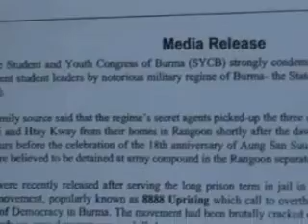Activists call to release student leaders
Burmese pro-democracy activists protest near Janta Manta, New Delhi, India against the detention of student leaders in Rangoon including the most prominent student leaders Min Ko Naing, Ko Ko Gyi, Min Zeya , Htay Kywe and Pyone Cho. Protestors claimed student leaders were arbitrarily arrested.